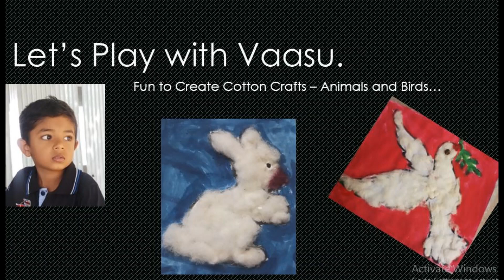Fun to Create Cotton Crafts – Rabbit and Dove…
Fun to Create Cotton Crafts – Animals and Birds…